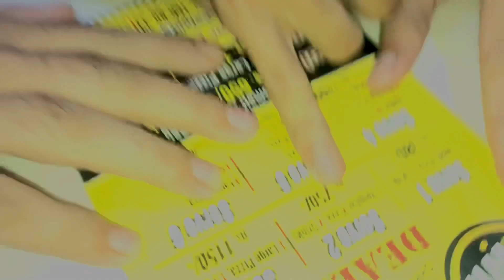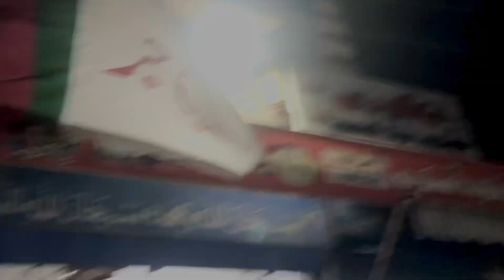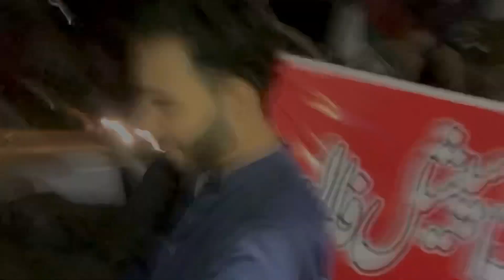Pizza wing 🍕|| with friends ||prince vlogger